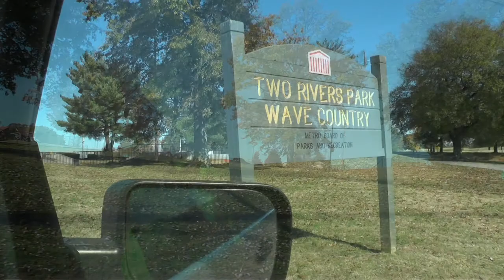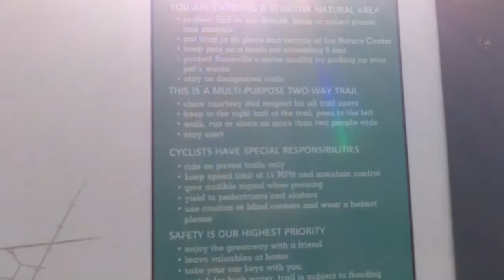Recumbent Trike Tour, Nashville, TN 2013-11-07 #1, ActionBent, Catrike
Recumbent trike tour part 1 of 4, the Nashville, TN trails & greenways with this portion of the tour pretty much just getting to the Two Rivers Park parking area and crossing the Cumberland River to the Shelby Bottoms Greenway.

Video credits will appear at the end of Part 4.